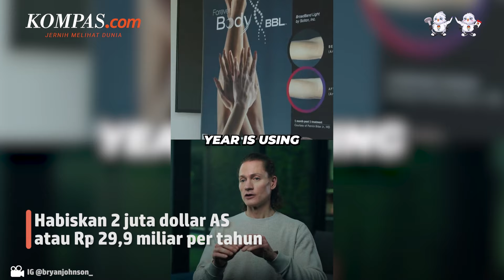Menolak Tua, Miliarder Bryan Johnson Suntikkan Darah Anaknya demi Awet Muda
Pengusaha teknologi, Bryan Johnson, melakukan sejumlah ritual mahal dan ekstrem demi memutar balik usianya menjadi 18 tahun.
Pria berusia 45 tahun ini rela menghabiskan 2 juta dollar AS atau sekitar Rp 29,9 miliar per tahun untuk membantunya kembali tampak muda.
Melalui program Project Blueprint yang bernilai jutaan dollar AS, Johnson menyuntikkan darah anaknya yang berusia remaja ke dalam tubuhnya.
Lalu, kira-kira apa lagi sederet ritual yang dilakukan Bryan Johnson demi terlihat awet muda?
Penulis: Diva Lufiana Putri
Penulis Naskah: Alexandra Birgitta Anandaputri
Narator: Alexandra Birgitta Anandaputri
Video Editor: Abdul Azis
Produser: Rose Komala Dewi